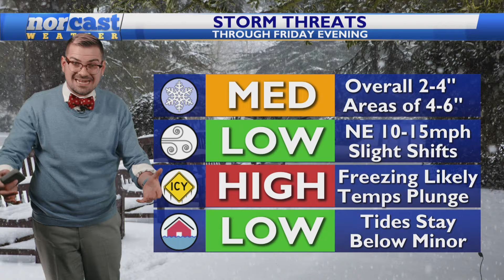Friday Daybreak Forecast January 19th, 2024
Snow arrives and will expand in coverage. No changes to the forecast...still looks like a solid 2-4" for most, an area of 4-6" where we see some enhancement. Let's talk about impacts to travel and a FRIGID Saturday, here!